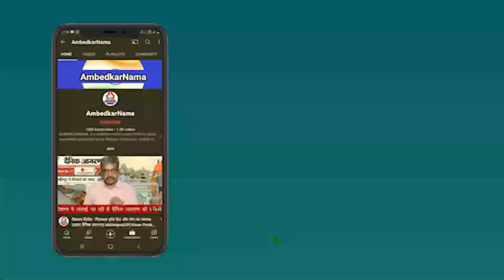आपको जातिवाद के अनुयायियों से न उलझकर हिन्दू शास्त्रों का विरोध करना चाहिए- आंबेडकर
प्रकाशक-
गौतम बुक सेंटर
प्रकाशक एवं वितरक
C-263 A, “चंदन सदन”
हरदेवपुरी, शहादरा, दिल्ली- 110093

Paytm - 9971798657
Google Pay -
Phone Pay -

Name.  Shalini